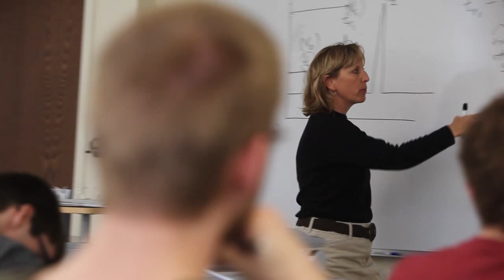Best of 2014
Welcome new Bearcats, here is a sample of what you have to look forward to this year!